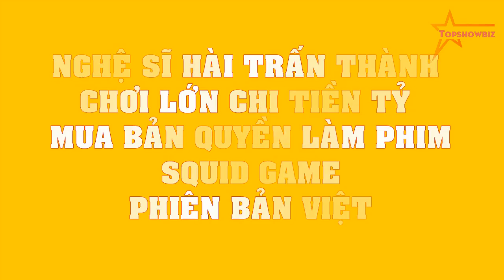Nghệ sĩ hài Trấn Thành CHƠI LỚN chi TIỀN TỶ mua bản quyền làm phim Squid Game phiên bản Việt